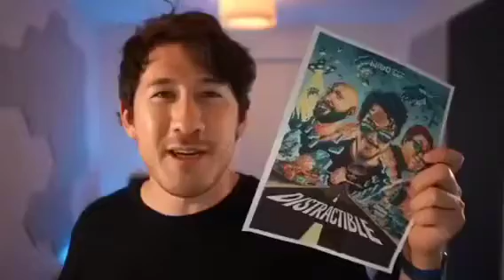Markiplier punches you